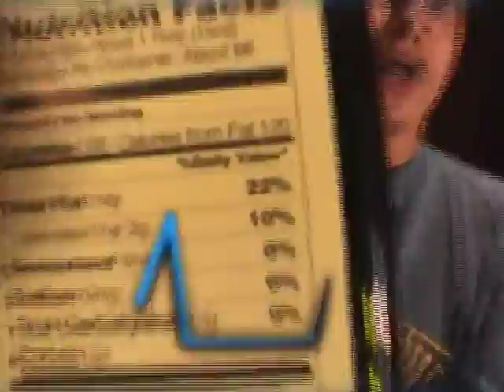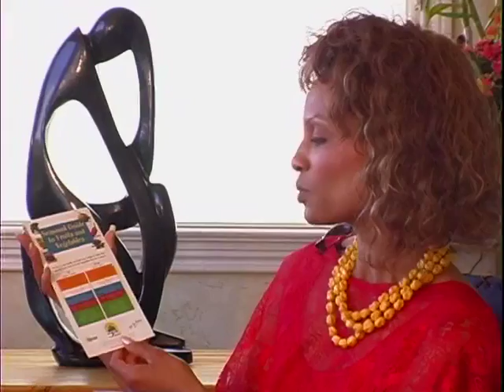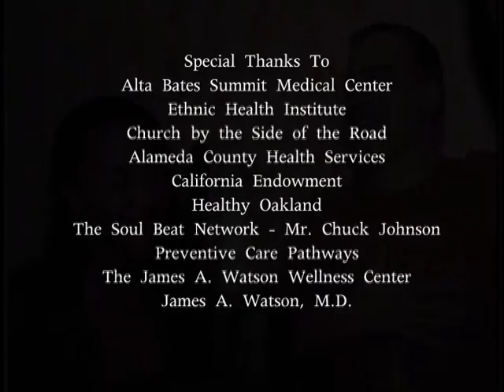WATSON SENIOR LIVING